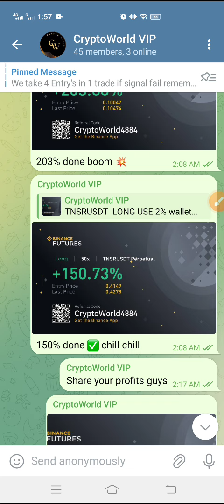XRP TODAY NEWS! XRP PRICE PREDICTION!